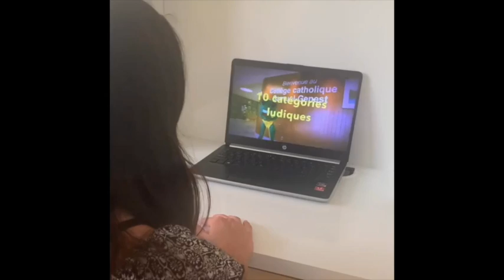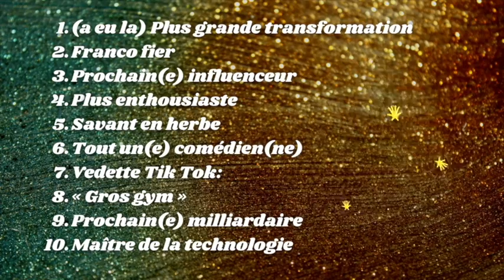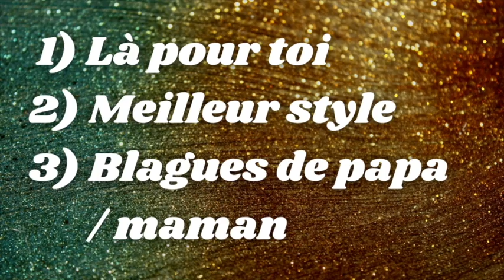Annonces 7/8 25 mai 2021